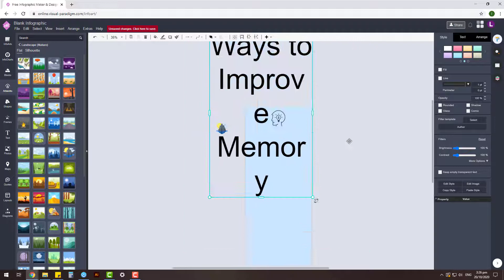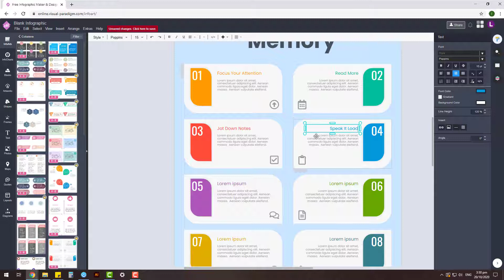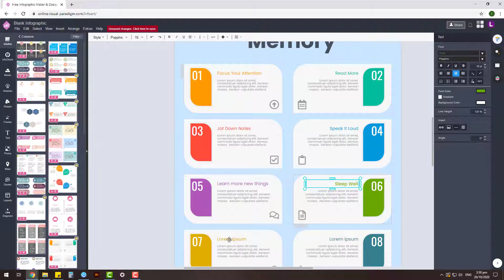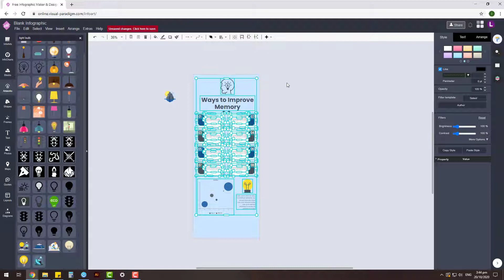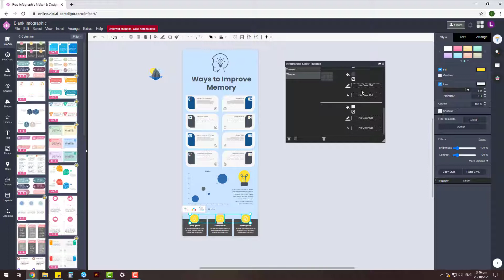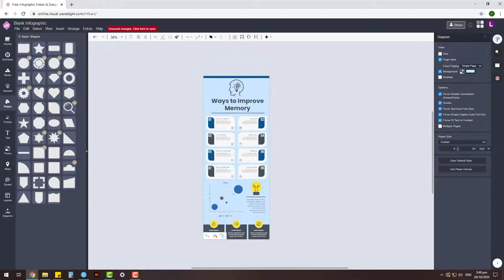Create Improve Memory Ideas Infographics Poster using VP InfoART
This video demonstrate how to use Visual Paradigm InfoART to design an infographic poster about ways to improve your memory. VP InfoART is an all-in-one online design platform which allow users create various artworks including infographic posters, leaflets, flyers, brochures, greeting cards, certificates, resumes, post cards, menus, business cards, and more...

The smart infoart widget let me quickly present the tips for improving memory and customize the presentation. The chart tool allows me to visualize Excel data into bubble chart. Together with the built-in graphic elements and font library I can create this poster in around 6 minutes. VP InfoART offer a FREE plan for anyone to create artwork.

You can try out their built-in templates with no signup require!